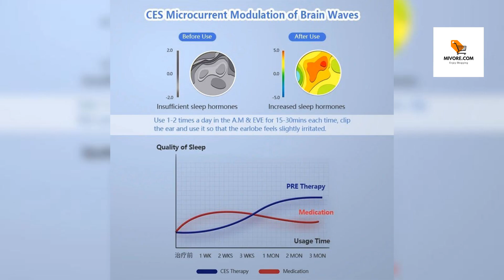Revolutionary Sleep & Relaxation Therapy Device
What makes our product special is its unique combination of advanced technology, ease of use, and adaptability to individual needs. It’s more than just a sleep aid; it’s a lifestyle enhancement tool. Whether you’re dealing with chronic insomnia, frequent migraines, or looking for a mood boost, this device is your gateway to improved well-being.